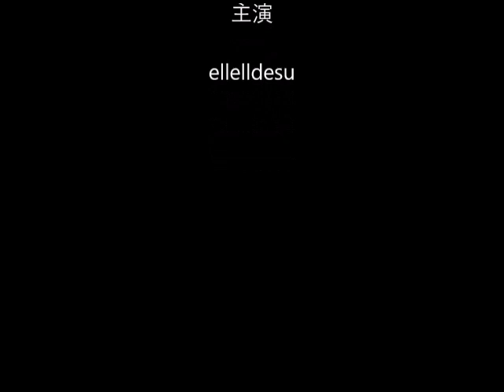kigurumi N CDM-B Sailor Suit Soldier B03